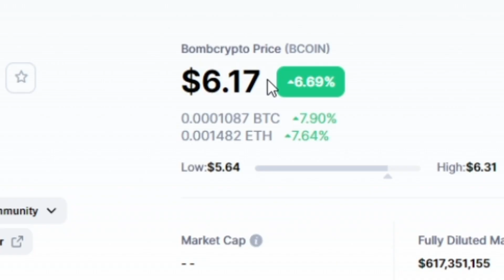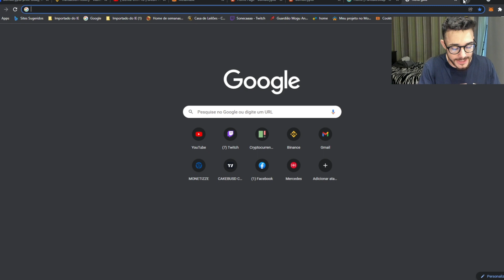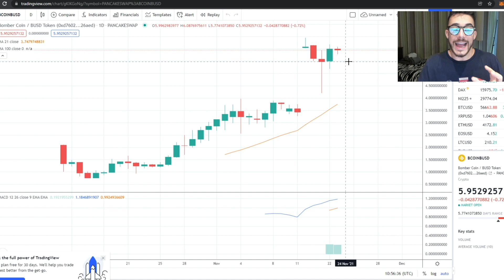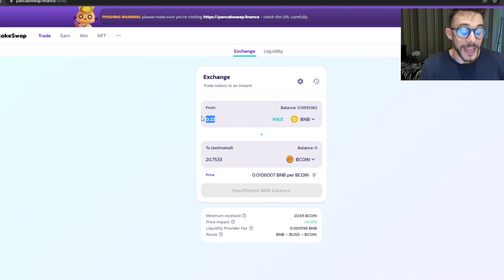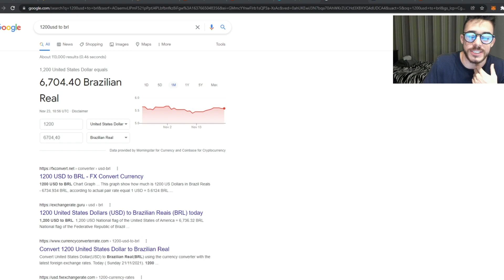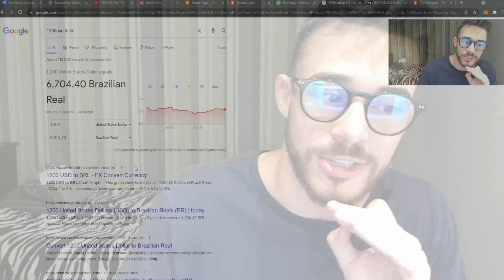BombCrypto - Faça de 200-300 REAIS POR DIA!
🔥SERIE GRATUITA - O FIM DO BITCOIN! 🔥

🗓️ De 13 a 19 de dezembro - Descubra a próxima onda de criptomoedas com potencial de multiplicação de 500x do valor investido.

⚠️3 aulas gratuitas pra você sair do zero e ganhar dinheiro com a maior oportunidade de todos os tempos.